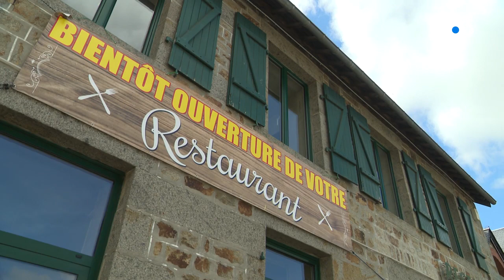Le mal des campagnes et ses remèdes (2 sur 4)